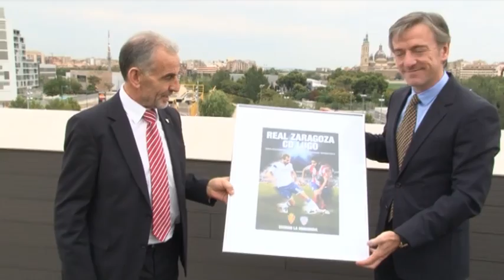Real Zaragoza-CD Lugo - Comida de Directivas en el River Hall 7/9/2013